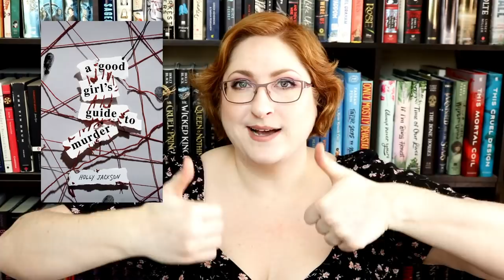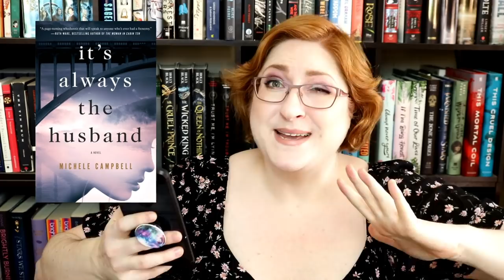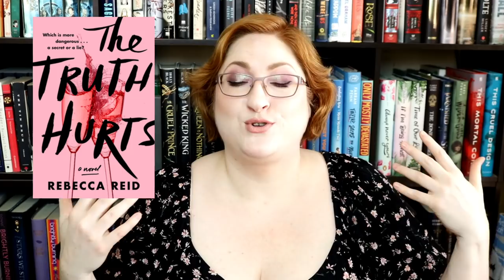Best & Worst Books of 2020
I'm going over my favorite and least favorite reads of 2020! Sharing the books I loved as well as the books I found disappointing or didn't meet my expectations in some way.

00:00 Introduction & Cat Break
01:18 Good Girls Guide to Murder
02:34 If You Tell
03:51 Mommie Dearest
05:08 When No One Is Watching
06:47 All Eyes On Her
08:29 It's Always the Husband
10:15 Trial By Fire
12:23 His & Hers
14:29 One By One
15:40 Megan Goldin
17:04 Thriller Honorable Mentions
19:18 Non-Fiction Honorable Mentions
20:01 Disappointing Books Start
20:13 How To Write A Damn Good Thriller
21:08 The Menendez Murders
22:44 The Truth Hurts
24:24 This Secret Thing
25:35 A Serial Killer's Daughter
27:07 The Girls Are Gone
30:13 The Unbreakable Child
32:27 Unfiltered
33:35 An Education In Ruin

+LINKS+
Goodreads:

+FILMING SPECS+
Camera: Canon t6i
Mic: Rode VideoMic Go Light
Lighting: Limo Studio Soft Kit
Editing Software: Pinnacle Studio 22